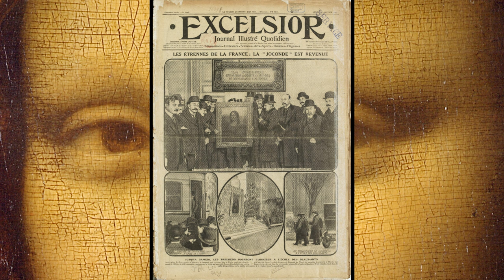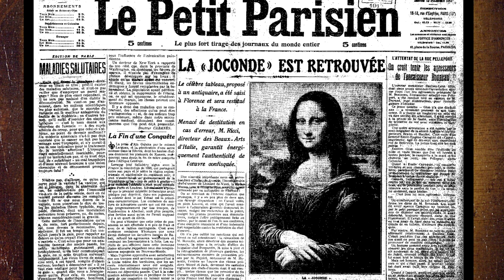EL GRAN ROBO DE LA MONNA LISA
El 21 de agosto de 1911, aprovechando que el recinto estaba cerrado al público, un carpintero que había trabajado en el museo durante varios años, y cuyo nombre era Vincenzo Peruggia, llegó al Museo del Louvre a las 7 de la mañana, vestido con un blusón de trabajo blanco como los utilizados por el personal de mantenimiento del museo, descolgó el cuadro y lo separó del marco, y salió del museo con el cuadro escondido bajo la ropa, que colocó posteriormente en una valija.
El pintor Louis Béroud entró en la sala para ver el cuadro, notó su ausencia y avisó de inmediato a la policía, así que el ladrón tuvo tiempo de sobra para alejarse del sitio sin ningún problema.

Namaste de Audionautix cuenta con una licencia Creative Commons Atribución 4.0.

De BundesarchivKeating (Capt), War Office official photographerJosef GierseUser:KevinNinja - Este archivo deriva de:Panhard AMD-178.jpg:Bundesarchiv Bild 121-0399, Frankreich, Kriegsbeute.jpg:Bundesarchiv Bild 101I-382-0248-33A, Im Westen, Panzer II und Panzer I.jpg:The British Army in France 1940 F4625.jpg:Bundesarchiv Bild 101I-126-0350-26A, Paris, Einmarsch, Parade deutscher Truppen.jpg:, CC BY-SA 3.0,